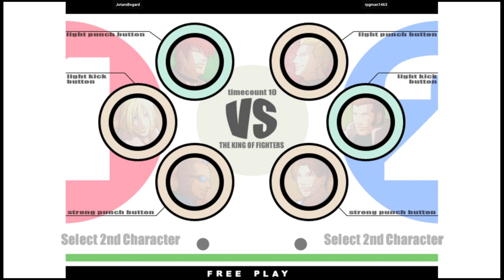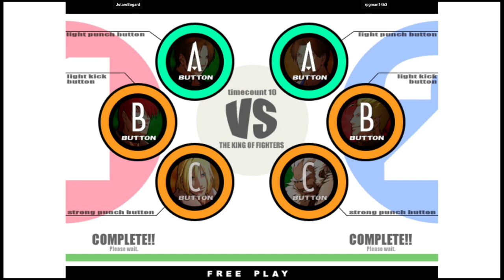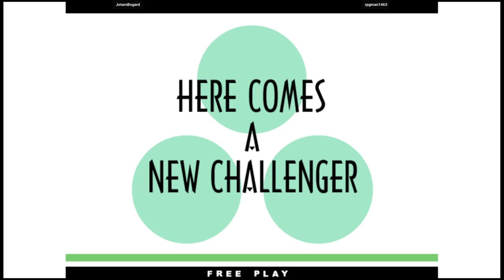KOF 11 - JotaroBogard VS rpgman1463 | 🇺🇸🇺🇸 Fightcade2